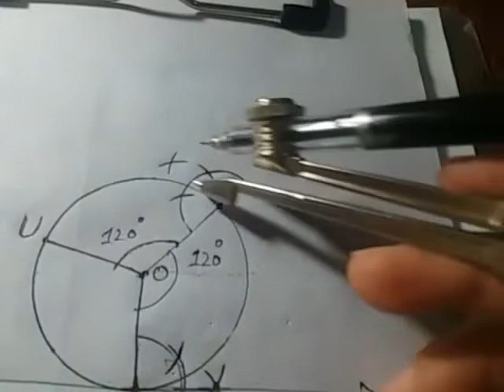Circumscribe an equilateral triangle about a given circle